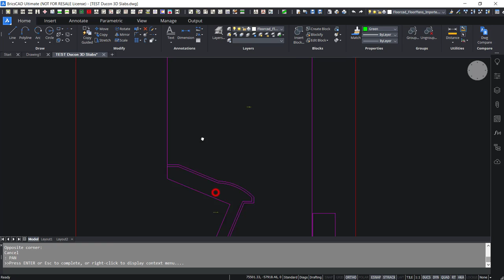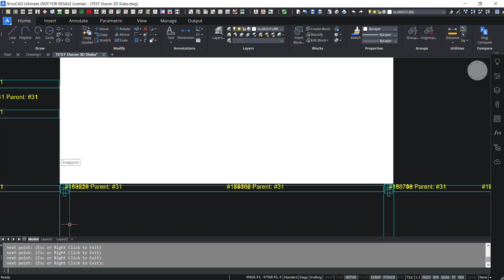FloorCAD BIM solution - IFC layout import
FloorCAD IFC file importing tool allows for importing 3d BIM floor layouts to AutoCAD/BricsCAD 2D environment.